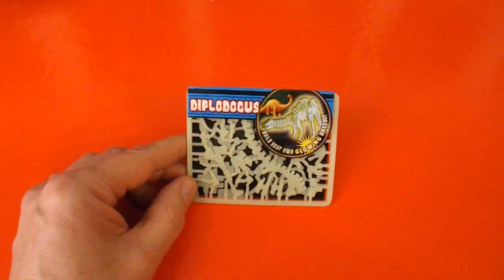Diplodocus FULL LENGTH RE EDIT Let's assemble a Dinosaur Glow Bones Kit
FULL LENGTH RE EDIT Let's assemble a Dinosaur Glow Bones Kit Diplodocus
Following several requests I have re-edited my Dinosaur Glow Bones Kit series (2016) to FULL LENGTH BUILD videos rather than the original fast forward videos. Dinosaur Glow Bones Kit from CM3. As far as I could see there are 6 different dinosaur kits to build. They are plastic and clip together the same way that the wooden kits do that I normally assemble. There is not much help I can offer if you are struggling with your kit, only that the pieces and the slots are numbered so you have to match them. Sometimes it makes a difference which way round you put them in a slot so even when the numbers match you can still get it the wrong way round.

A Tale of Vengeance
Alone
Angel’s Dream
Apex
Arms of Heaven
Borderless
Buccaneer’s March
Cavalry
Chariots of War
Dance of the U-boat
Dancing Star
Falling Snow
Forest of Fear
Frozen in Love
Heavenly
Immortality
Inception
Invincible
Journeyman